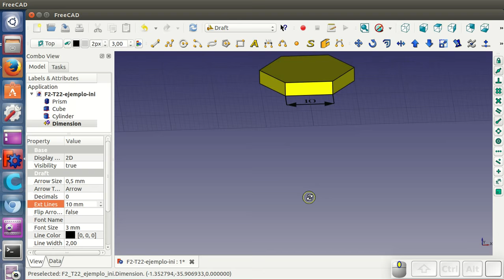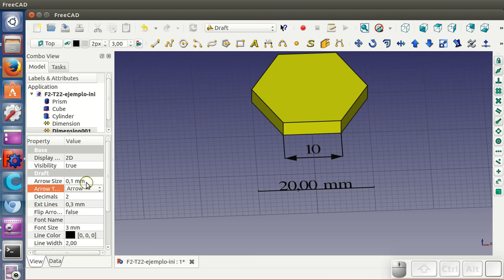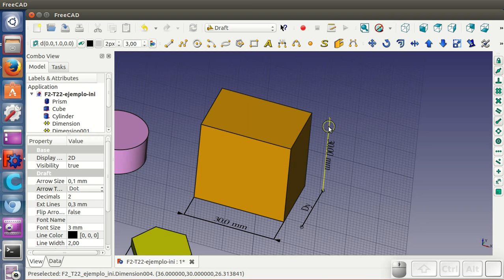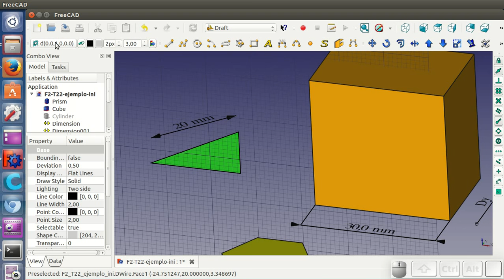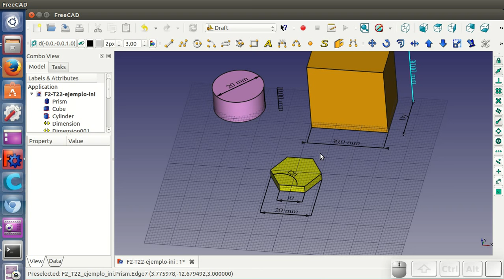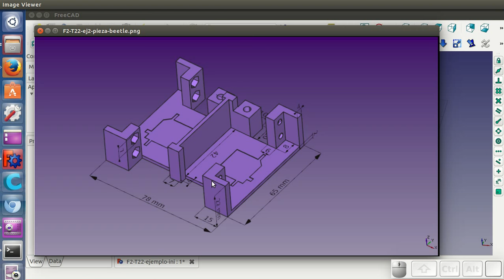Tutorial FreeCAD T2 (22 / 34): Cotas en 3D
El módulo draft permite añadir cotas a las piezas. Las propiedades de estas cotas se pueden cambiar para modificar el tipo de flecha, el tamaño de la letra, las unidades, etc.